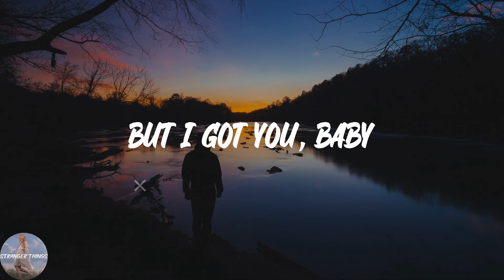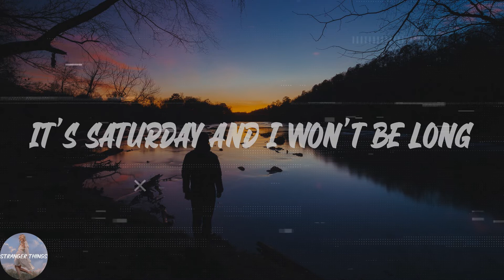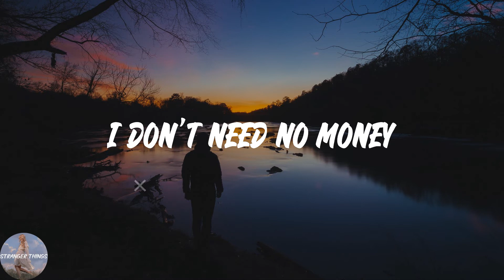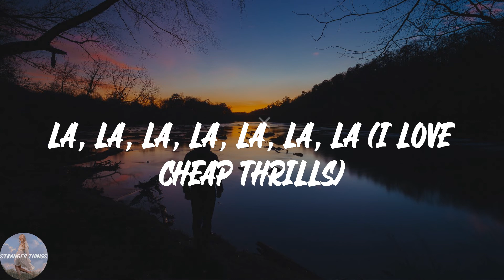Sia - Cheap Thrills (Lyric Video)